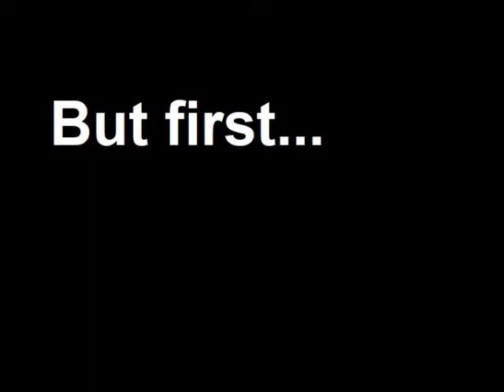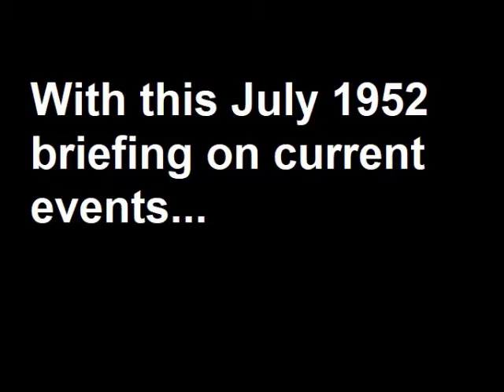1952-08-04: Longines Chronoscope with Willy Ley on Flying Saucers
Longines Chronoscope was an American television program that aired on the CBS network from 1951–1955.

Over 600 episodes of Chronoscope were filmed with just 482 surviving.

Dr Willy Ley was a 20th century Space Flight visionary who escaped Germany in 1935 and eventually came to the United States.

Fritz Lang's popular 1929 film Die Frau im Mond is considered the first realistic depiction of spaceflight in cinematic history.   While Hermann Oberth is oft credited as the primary technical advisor, Willy Ley's contributions were firmly touted by Lang in the following statement:

"The work he had done as consultant and advisor... was amazing. The models of the spaceship, really a highly advanced model of a rocket, the trajectories and the orbits of the modular capsule from the earth, around the earth and to the moon and back ... were so accurate that in 1937 the Gestapo confiscated not only all models of the spaceship but also all foreign prints of the picture."

dZTHp